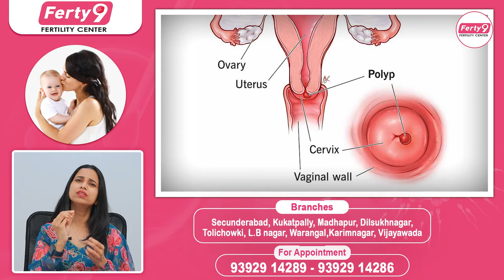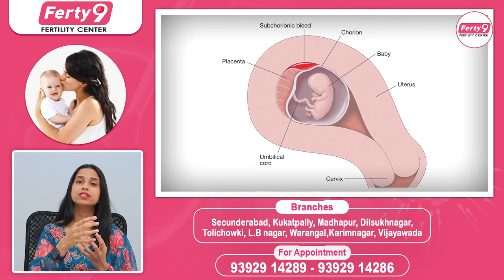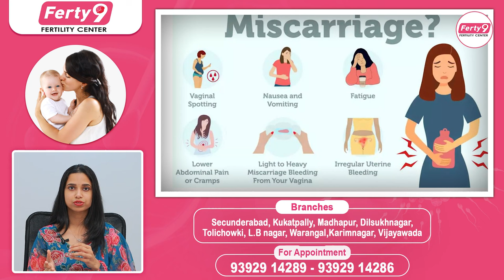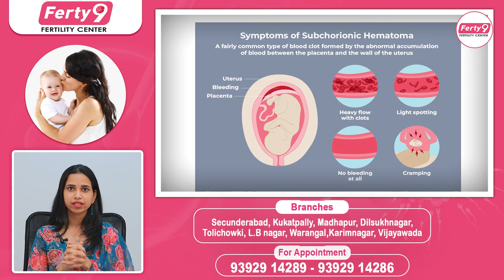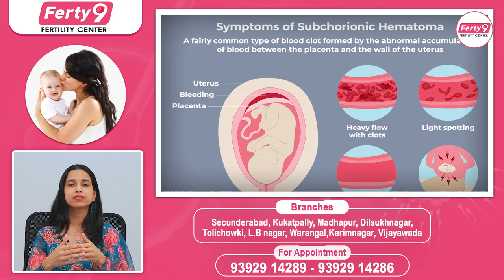ప్రెగ్నన్సీలో రక్తస్రావం అయితే | Bleeding During Early Pregnancy In Telugu | Pregnancy Care | Ferty9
1) WhatsApp Group: To Ask your questions to our Expert Doctors, Join

2) Facebook: LIKE and Follow

3) Instagram: Follow

Dear Friends,

Regards,
Ferty9 Team